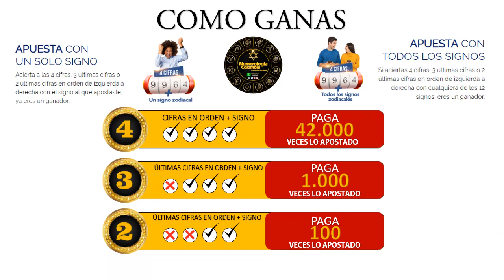Resultado de ASTRO LUNA del Viernes 25 de junio de 2021 | SUPER ASTRO 😱💰💰💰💰 SHORTS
SUPER ASTRO |

Resultado de Astro Sol Viernes 25 de junio de 2021
Resultado de Astro Luna Viernes 25 de junio de 2021
Astro sol del Veinticinco de junio
Astro luna del Veinticinco de junio
Super Astro del Veinticinco de junio
Chance
Chances
Lotería
Loterías
Veinticinco de junio
Resultado de Astro Luna
Veinticinco de junio